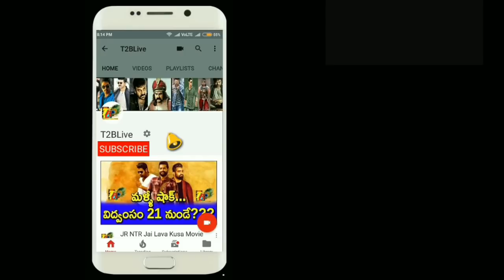Aravindha Sametha 22 Days Collections | Aravindha Sametha 22 Days Total Worldwide Collections | NTR